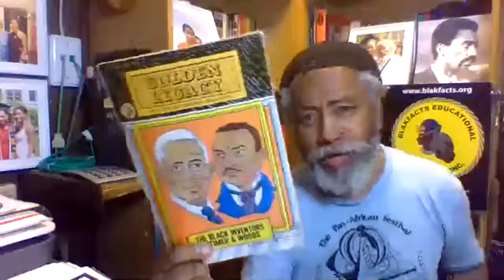LEWIS H. LATIMER'S GOLDEN LEGACY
Lewis H. Latimer did not go to college, but he was an avid student of electricity and the possible uses of electricity. He travelled around the world installing lighting systems for entire cities, in Europe, when he worked for Hiram Maxim at the U.S. Electric Lighting Company. He was a scientist extraordinaire who worked with Alexander Graham Bell and was offered work by Thomas Edison, but turned him down, in order to run his own company. Without his invention of the carbon filament that was used for decades we would have gone through boxes of lightbulbs every month. His carbon filament was a major improvement to Edison's lightbulb.